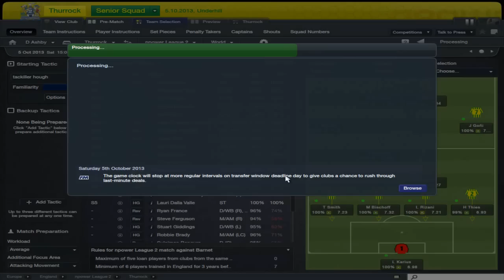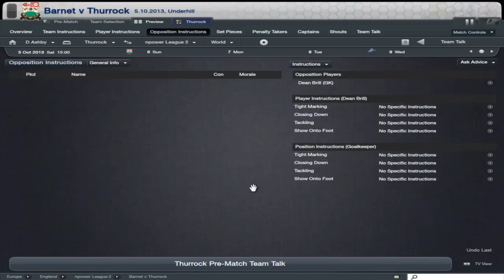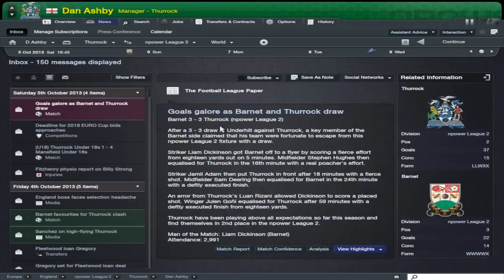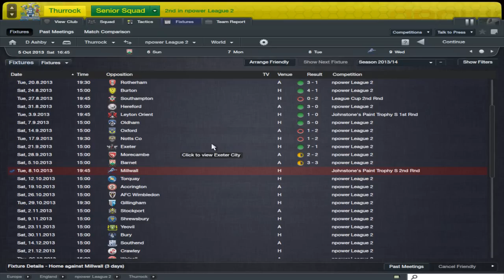Let's play football manager 2012 thurrock on the up!!! season 2 part 3 barnet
can we keep up our form and continue our march to league 1 standing in our way today is Barnet.